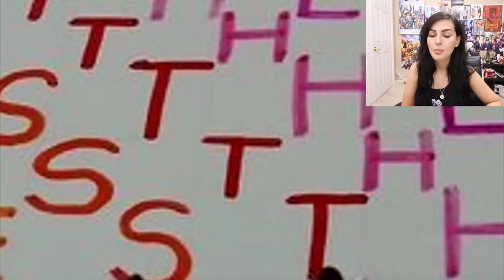MOST SATISFYING VIDEO EVER